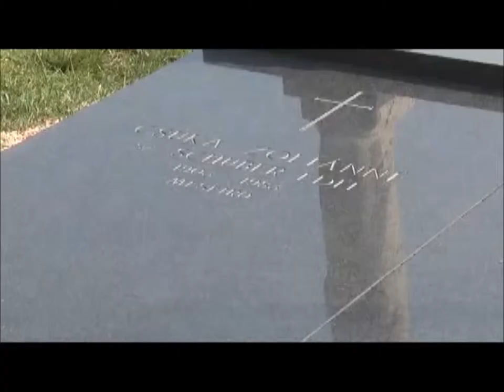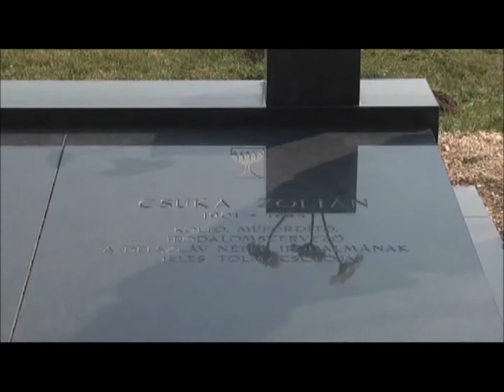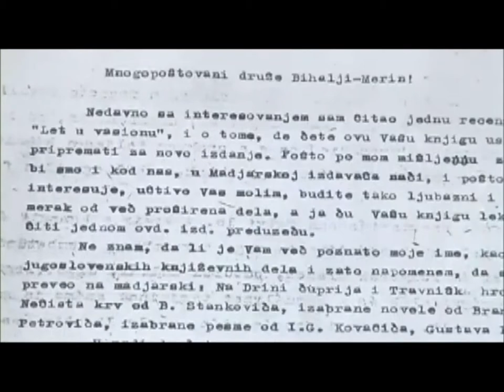Csuka Zoltánra emlékeztek 2015 tavaszán (Érdi TV Híradó)